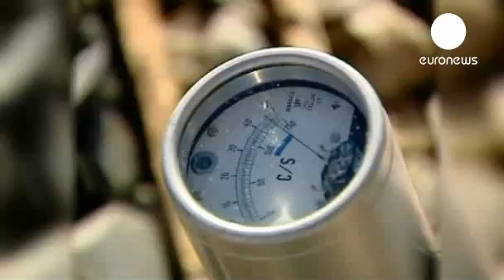Iran nuclear policy forecast not to change after June presidential elections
Mahmoud Ahmadinejad has reviewed his last annual military parade as head of state of Iran. That role will go to someone else on 8 June.

These occasions have, for him, always been about threatening the enemy United States and Israel. This last time, a week ago, he likened Israel's talk about striking Iranian nuclear sites to "the harmless barking of a dog".

A few days later, the US Defence Secretary was visiting the region, partly with a sample case, so to speak, of weapons to sell to allies, notably Israel, but also to the United Arab Emirates and Saudi Arabia. This was Chuck Hagel's way of sending Tehran a very clear signal.

Neither side's rhetoric has evolved much. Nor have talks involving the International Atomic Energy Agency watchdog. Another round of those is scheduled for mid-May. Diplomatic negotiations with the major western powers are also still in the doldrums.

And, far from putting its nuclear programme to sleep, as these powers are urging, Tehran has stirred it up. Two new uranium mines were brought online earlier this month, to supply enrichment centrifuges.

Iran's ambassador to the UN nuclear watchdog agency has not offered specifics on how Iran could move to a cooperative dialogue with the West, which has demanded concrete Iranian action to allay international concern that it is trying to develop the means to produce nuclear weapons.

The ambassador said on Tuesday that Iran will pursue all legal areas of nuclear technology, exclusively for peaceful purposes and that "...hostile policies of Western countries, including sanctions-and-talks policies, are doomed to failure."

Europe and the US have toughened oil and banking sanctions on the Islamic Republic, adding to its currency problems. Prices on imported basic foods have been affected the most, as Inflation has risen above 30 percent. But that has not made Tehran back down.

Ahmadinejad cannot run again; he has served his maximum two terms. Whoever wins will inherit an economic and diplomatic ruin. But experts say that will not much change Iran's policy on its nuclear programme.